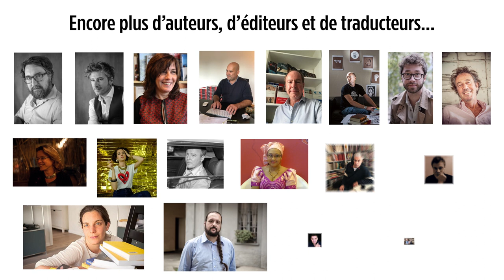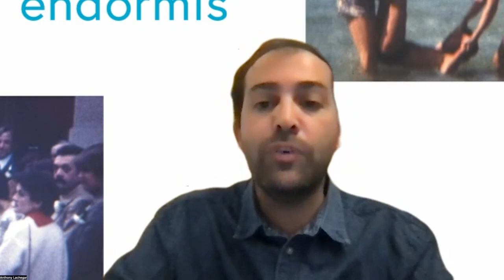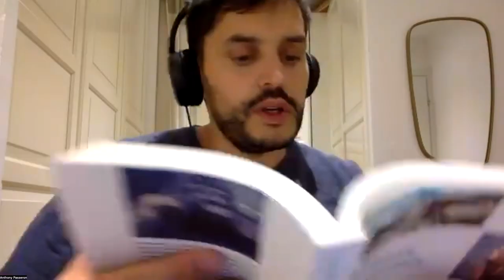VLEEL 212 Rencontre littéraire avec Anthony Passeron, Les enfants endormis, Éditions Globe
Retrouvez l'ensemble des prochaines rencontres VLEEL sur le site vleel.com pour vous y inscrire.

Anthony Lachegar (@serial_lecteur_nyctalope) reçoit Anthony Passeron pour son premier roman Les enfants endormis aux éditions Globe.

📖 LE ROMAN

Quarante ans après la mort de son oncle Désiré, Anthony Passeron décide d’interroger le passé familial. Évoquant alors l’ascension sociale de ses grands-parents devenus bouchers pendant les Trente Glorieuses, puis le fossé qui grandit entre eux et la génération de leurs enfants, il croise deux récits : celui de l’apparition du sida dans une famille de l’arrière-pays niçois – la sienne – et celui de la lutte contre la maladie dans les hôpitaux français et américains.

Ainsi, dans ce roman de filiation, mêlant enquête sociologique et histoire intime, il évoque la solitude des familles à une époque où la méconnaissance du virus était totale, le déni écrasant, et la condition du malade celle
d’un paria.

288 pages – Paru depuis le 25 août 2022

📖 L’AUTEUR

Anthony Passeron est né à Nice en 1983. Il enseigne les lettres et l’histoire-géographie dans un lycée professionnel. Ainsi, Les Enfants endormis est son premier roman.

📖 L’ÉDITEUR

La littérature n’est-elle pas le meilleur moyen d’interroger le monde, d’explorer ses zones d’ombre, de rendre audibles ses bruits et ses fureurs, de ranimer l’espérance  ?

Globe publie des écrivains du monde entier qui ont à cœur d’explorer, en fiction ou en non-fiction, par le fond et par la forme, les grandes problématiques de notre temps et de nos existences. Ainsi, Nous avons la chance d’accueillir des auteurs primés et de renommée internationale et nous sommes fiers d’être l’éditeur de nombreux succès, mais nous souhaitons également offrir une tribune à des voix plus discrètes qui méritent tout autant d’être entendues.

Or, si Globe ouvre aussi son catalogue à la poésie contemporaine, c’est que cet art, longtemps considéré comme élitiste et sans objet – donc peu lu –, se révèle un outil de choix pour exprimer les désarrois d’aujourd’hui et espérer abolir demain les injustices.

Par ce biais, nous accordons un soin particulier à la fabrication et à l’édition de nos livres afin d’offrir à nos auteurs de beaux écrins pour leurs idées, et à nos lecteurs l’expérience de lecture la plus confortable qui soit.